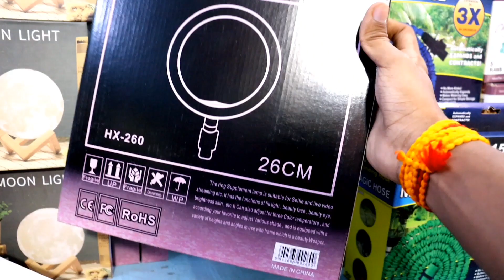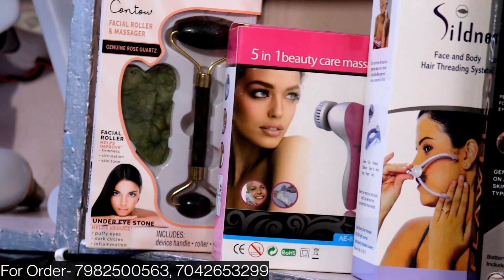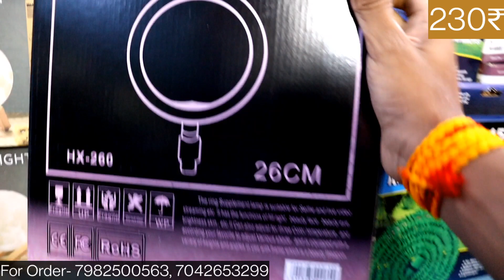हीटर, प्रैस, दिवाली लाइट्स, गैजेट्स | Smart Gadgets & Home Appliances Wholesale Market in Delhi 2021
Hey Guys,
I am your host Honey Saxena trying to showing you all types of Heater, Diwali Lights, Iron & Smart Gadgets in Cheapest Prices.
 Sahil Enterprises
Address- H.No-4/1508, Gali No-14, Near DCP Office, Bhola Nath Nagar, Shahdra, Delhi-110032